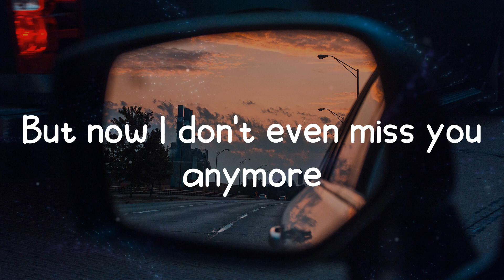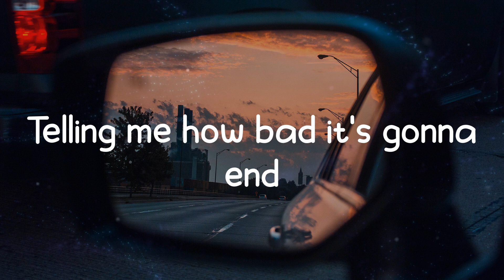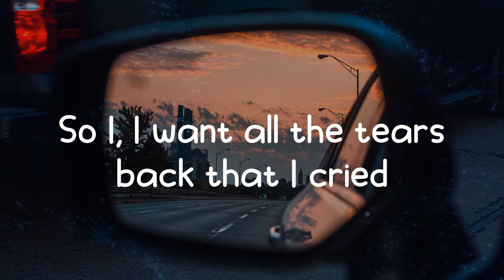Lauren Spencer-Smith - Fingers Crossed (Lyrics)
♫ Lauren Spencer-Smith - Fingers Crossed ♫

Tags.